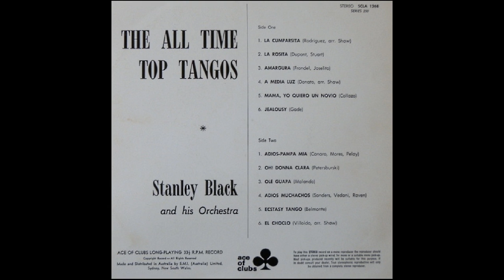LA CUMPARSITA (Rodriguez) - Stanley Black and his Orchestra - SCLA 1268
'La Cumparsita' comes from an Australian 'Ace Of Clubs' pressing of an English Decca LP titled 'The All Time Top Tangos' issued in 1969.
The recording features Black's interpretation of 12 of the world's best known and most loved tango dance music. (SCLA 1268).
'La Cumparsita' was written by Uruguay composer Gerardo Matos Rodriguez (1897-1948) in 1916 and arranged by Roland Shaw.
It is among the most famous and recognisable tangos of all time..
The tango, whose title translates to 'the little parade', was first played in public in the old Café La Giralda in Montevideo, where the Museum of Montevideo now stands.